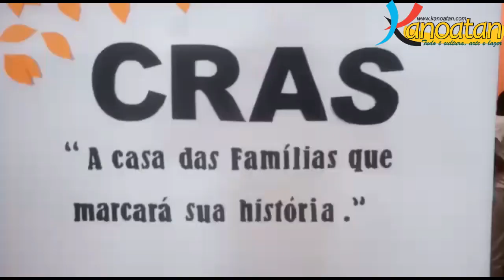8º ENCONTRO REGIONAL DE CAPOEIRA REALIZAÇÃO GRUPO LUANDA